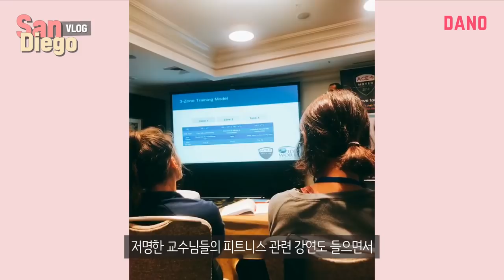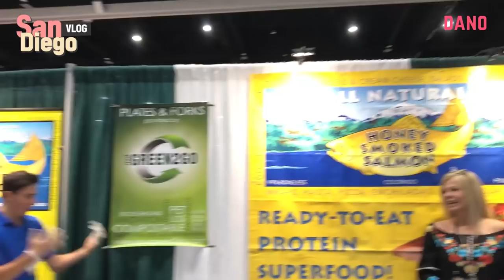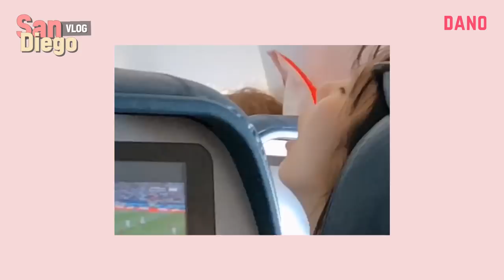[VLOG] 샌디에고에서 먹어본 다이어트 간식?! (샌디에고 브이로그 마지막편)ㅣ다노티비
샌디에고 브이로그 2편 : 다노언니들이 샌디에고에 간 진짜 이유?

이번 출장에서 다노언니들은 앞으로 다노가 나아가야 할 미래, 성장해야 할 모습을 그리기 위해 많은 것들은 보고 경험하며 배우고 왔어요 :)

열심히 배워온 올바른 정보와 지식들은 앞으로도 다노블리들과 공유하면서 건강한 다이어트, 내 몸을 사랑하는 다이어트 함께할 수 있도록 준비해볼게요♥

▷goo.gl/nCCD5d